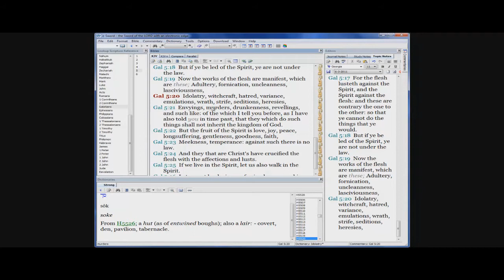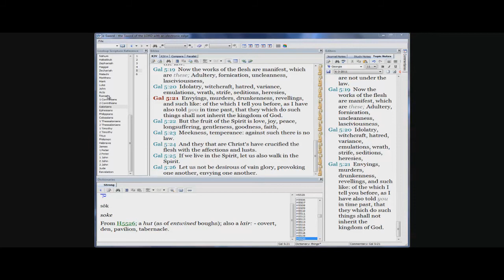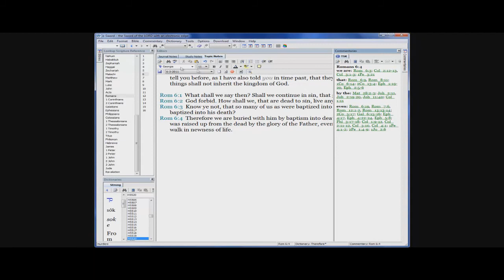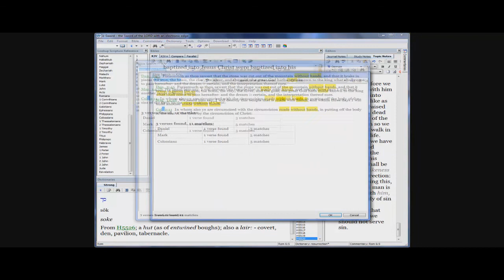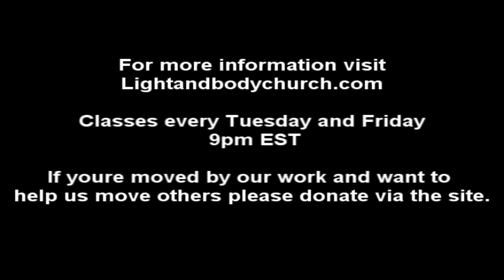Operation of the Spirit - Choosing life 3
"This I say then, Walk in the Spirit, and ye shall not fulfil the lust of the flesh."
Gal 5:16